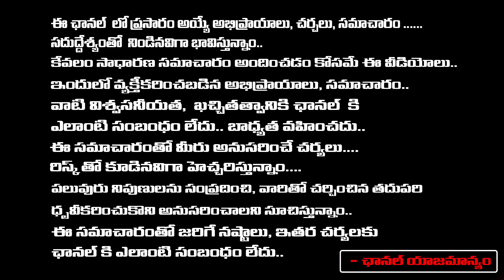వై.ఎస్. భారతి మెడకిబిగుసుకున్న ఉచ్చు వివేకా ఫోన్ లో ఏముందంటే..| YS Vivekananda Reddy Case | RED TV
వై.ఎస్. భారతి మెడకిబిగుసుకున్న ఉచ్చు వివేకా ఫోన్ లో ఏముందంటే..| YS Vivekananda Reddy Case | RED TV TELUGU